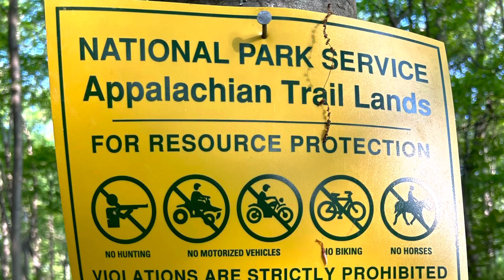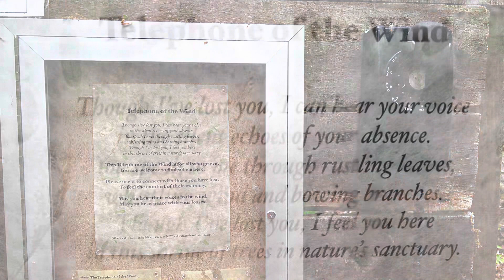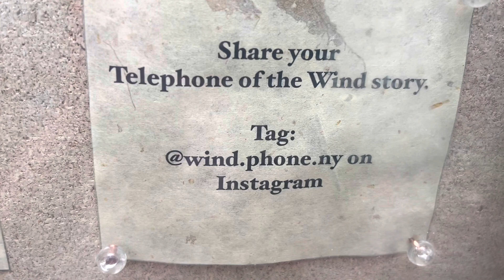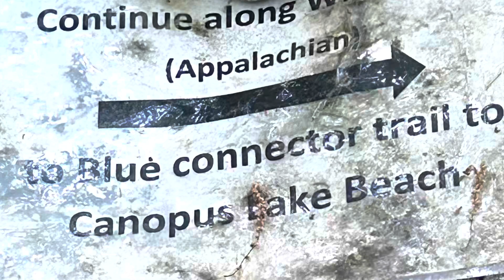Pressing On in New York on the AT LASH, Day 29.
May 17, 2023 / Day 29 of AT LASH to Katahdin. Katz and I hiked almost 10 miles this day and ended our day at Canopy’s Lake Shelter. Beautiful, gorgeous day.